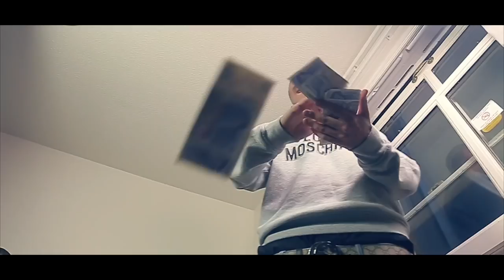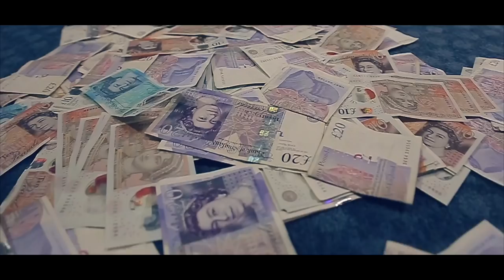Bdott - Bad Habits (Music Video)